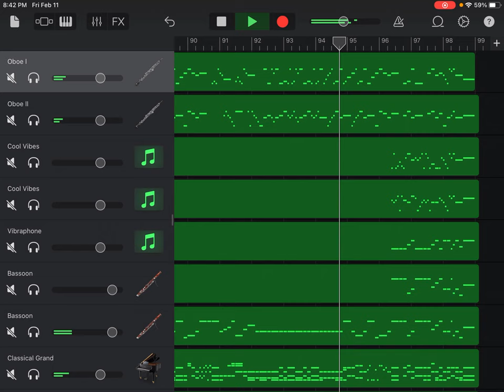Concerto for 2 Oboes No. 3 in F Major, Op. 9, lll Allegro, Tomaso Albinoni